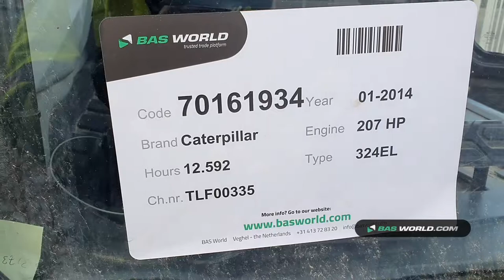70161934 Caterpillar 324 E L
Caterpillar 324 E L